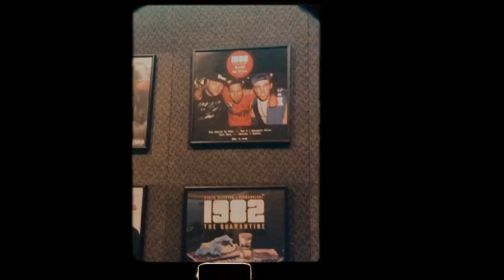Jared Evan - Splatter Paint (feat. Skyzoo, Termanology & Statik Selektah)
Get 'The Art Form of Whatever II'

Directed and edited by Jared Evan
Music produced by The Arcitype